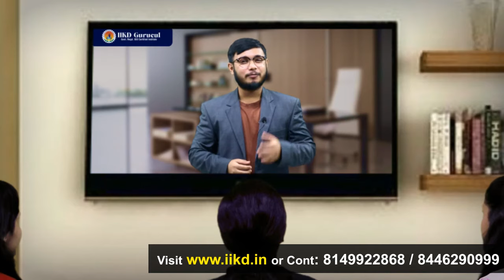NRA CET NRACET2021 # NRACETSyllabus